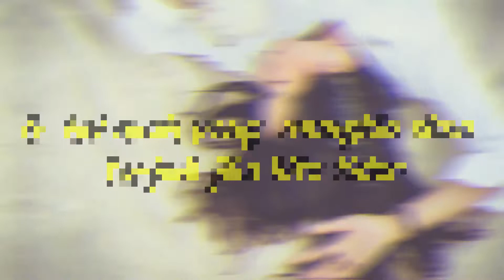6 kejadian diluar nalar kita ketika sedang tidur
Jika kalian saat tidur atau baru saja bangun mengalami kejadian aneh dan sulit untuk dijelaskan ..maka video ini adalah jawabannya  serta cara pencegahannya ..

Jika video ini bermanfaat Tolong share ..dan like Video ini